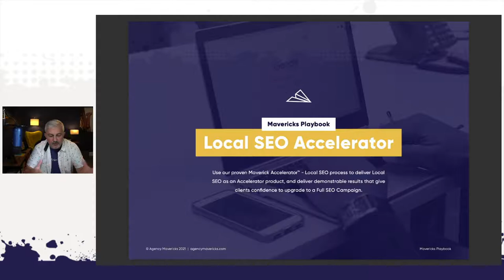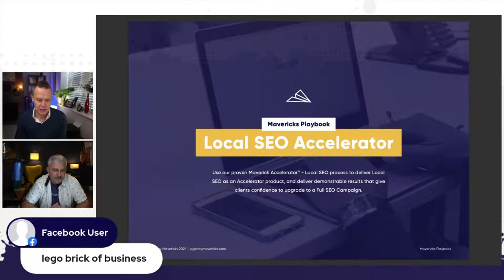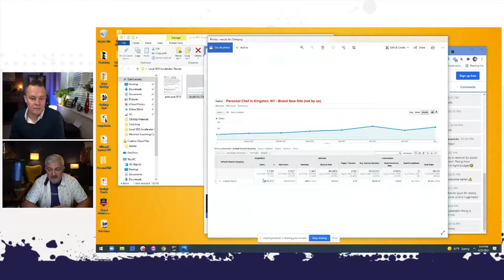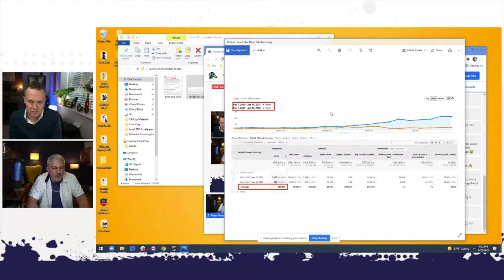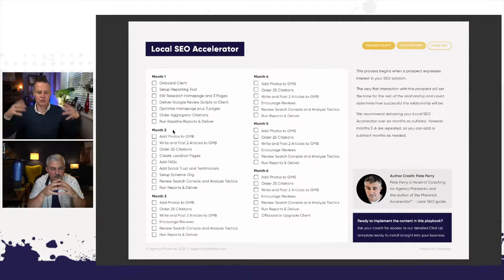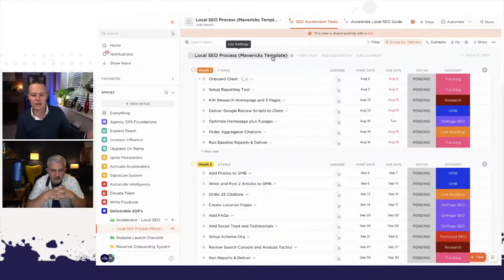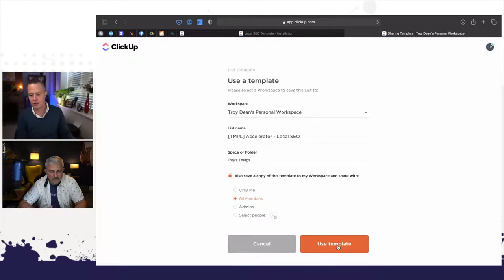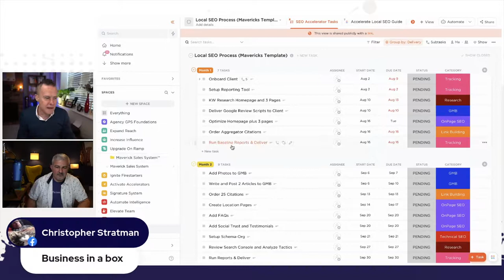The Agency Hour - Ep 1 - Refining your SEO offering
We are super excited to announce our new weekly segment - The Agency Hour.
Join the Agency Mavericks coaches each week for some insight, inspiration, agency training as well as interviews with industry leaders, all designed to help you grow your agency your way.
To kick it off, Pete Perry and Troy Dean will be revealing one of our brand new training kits.
P.S If you’ve been thinking of extending your services or refining your SEO offering, then don’t miss this!!

We have all the training you need to start, grow and scale your business.